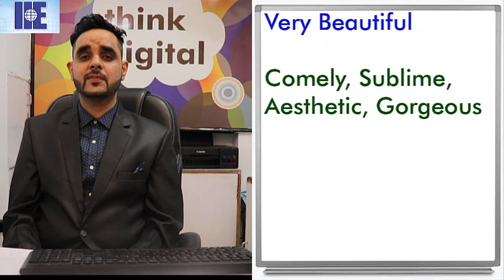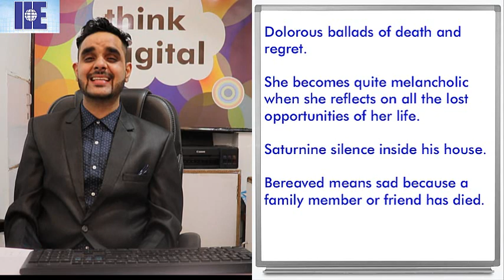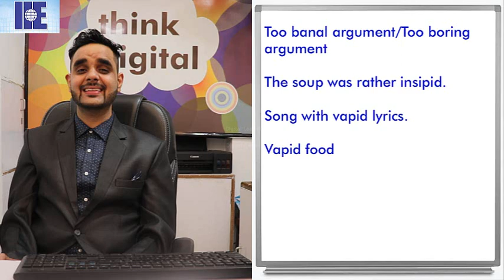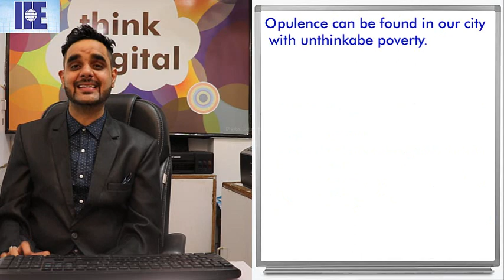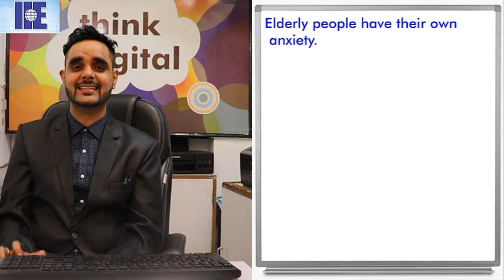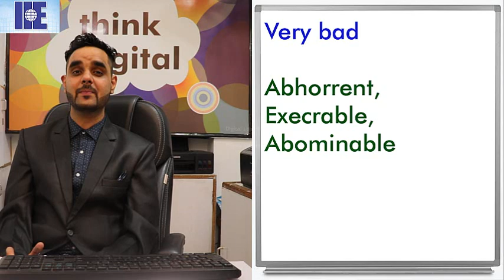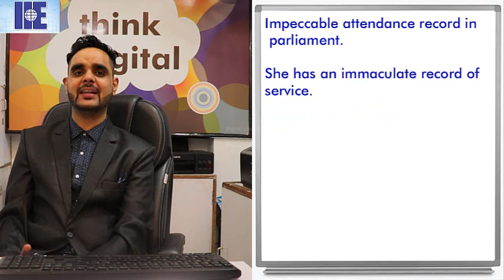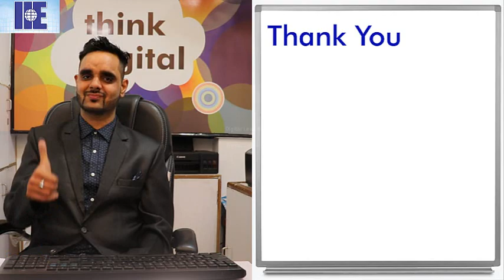How to stop using very in your daily conversation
Very Beautiful

Comely, Sublime, Aesthetic, Gorgeous

For beautiful girl, you can use word Comely & you can also use word Gorgeous

Sublime means something very beautiful or heavenly.

Aesthetic means related to beauty or something very beautiful.

Very Happy
Elated, Exhilarated, Euphoric

After getting  a good GRE score, you will be elated or you will be exhilarated.

We became Euphoric, when we won six olympic medals.

Very Sad
Depressed, Melancholic, Dolorous, Saturnine, Bereaved & Mournful

Dolorous ballads of death and regret.

She becomes quite melancholic when she reflects on all the lost opportunities of her life.

Saturnine silence inside his house.

Bereaved means sad because a family member or friend has died.

Very Confused

Bemuse, Baffle, Befudle, Flummox

 I went to the shop, I was flummoxed after watching exotic range of cosmetics. I did not buy anything, I came back home.

Very Big

Gigantic, Titanic, Mammoth, Colossal

Opposition says, Demonetisation has been a Gigantic failure.

They put up a titanic struggle.

Dinosaur was a Mammoth animal.

We have built a colossal statue of Sardar Vallabhai Patel (Iron man of India).

Very strange

Bizarre, Outlandish

She wore a bizarre outfit.

Very Boring

Banal, Insipid, Vapid

Too banal argument/Too boring argument

The soup was rather insipid.

Song with vapid lyrics.

Vapid food

Very Hungry

Ravenous, Voracious, Gluttonous

If you are gluttonous, then you can finish all the food in a party.

If you are voracious, you can finish all-you-can eat buffet.

Very Careful

Punctilious, Meticulous

A punctilious host, even cares about position of fork on her perfectly set dinner table.

Our teacher is meticulous about grammatical mistakes.

Very tired

Exhausted

I was exhausted after the long trip.

Very poor

Destitute, Impecunious, Penurious, Indigent, Penniless, Impoverished

If you are destitute, then you may be living at footpath. You are homeless and jobless.

She was unemployed and penniless.

He is too impecunious, he cannot afford to have a square meal.

He was indigent, the court appointed a lawyer to defend him.

Very Rich

Opulent, Prosperous, Wealthy

Opulence can be found in our city with unthinkabe poverty.

Very thirsty

Parched, Desiccated

If you run Marathon in desert, you will be desiccated after completing marathon.

Very Worried

Anxious
Elderly people have their own anxiety.

Very Nervous

Timid, Timorous, Tremulous

She opened the letter with tremulous hand.

She gave me a timorous smile.

Very dirty

Squalid

Very hot

Scalding, Scorching

Scalding water
Scalding bowl of soup

Scorching

Scorching heat of summer.

Very small

Tiny, Minuscule

Box is tiny, gift is not going to fit into it.

You are too minuscule before NDA, you do not have numbers. You are not going to win the  presidential election.

Very bad

Abhorrent, Execrable, Abominable

Abhorrent violence in films.

Living conditions in slums are execrable.

It was an abominable crime.

Very hard working

Assiduous, Diligent and industrious

She has been working assiduously on her project.

He has been diligent in pursuit of a degree in mathematics.

She is an industrious worker.

Very perfect

Impeccable, Immaculate

Impeccable attendance record in parliament.

She has an immaculate record of service.

Very slow

Sluggish, Laggard, Dilatory

Cricket match picked up after a sluggish start.

My name is Tuhin. I live in a very poor part of New-york. I have to work long-hours. I am usually very tired. My home has a very good view of city. My apartment is very hot in summer and very cold in winter. I work hard. One day I will be very rich.

My name is Tuhin. I live in penurious part of New-york. I have to work assiduously. I am usually exhausted. My home has sublime view of city. I work assiduously. One day I will be opulent.